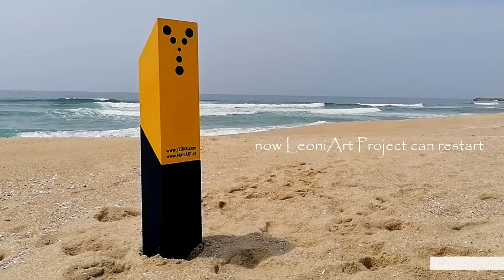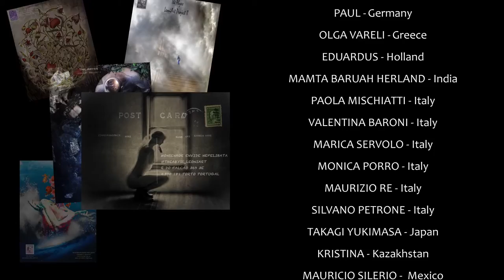LeoniArt Project II - The Abyss - Portugal 2021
Monsenhor enVide neFelibata ( YZONK.com ) [ PORTUGAL ] and Corrado Leoni ( LEONIART ) [ ITALY ] prepared a mutual artistic interchange where traditional MailArt and DigitalMedia dive into a melting pot to create the INEDIT Visionary MailArt.